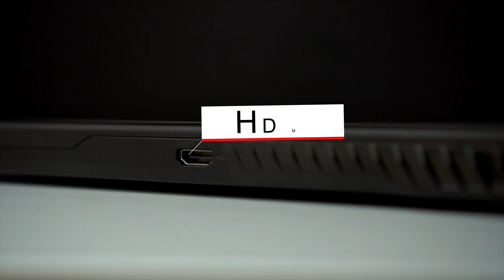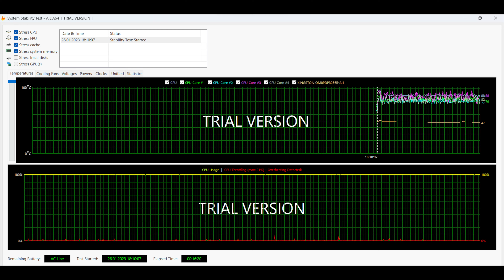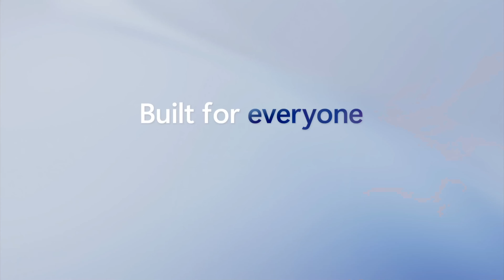БЮДЖЕТНИЙ ІГРОВИЙ НОУТБУК З ПРЕМІАЛЬНИМ КОРПУСОМ | MSI GF63 Thin 10SC(Core i5-10500H + GTX1650Max-Q)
Замовити цей ноутбук :
Наші соц.мережі:
Реєструйся та спробуй безкоштовно:
Таймкоди:
00:00 | Вступ
00:58 | Дизайн
02:29 | Дисплей
03:41 | Порти
04:41 | Клавіатура
05:21 | Звук
06:16 | Характеристики
07:34 | Тести ігр та бенчмарки
08:38 | Операційна система
08:56 | Завершення